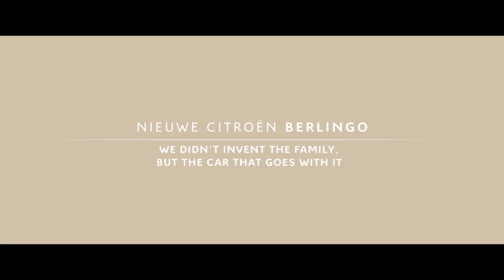Citroën Berlingo - Accessoires Transport & Bescherming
Stel de auto samen die het best bij u past! Vloermatten of wieldoppen, u kunt het allemaal kiezen uit de accessoires van de Nieuwe Citroën Berlingo. Ontdek ze in deze video!